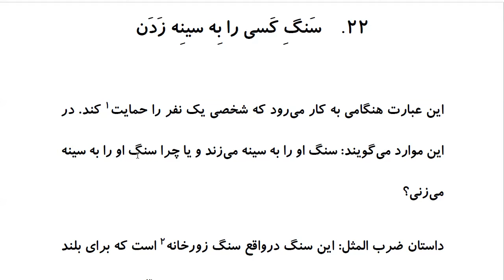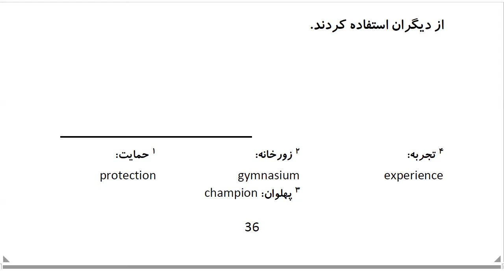Top 100 Persian Proverbs: Proverb 22: سَنگِ کسی را بِه سینِه زَدَن